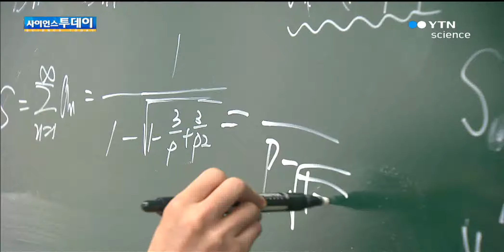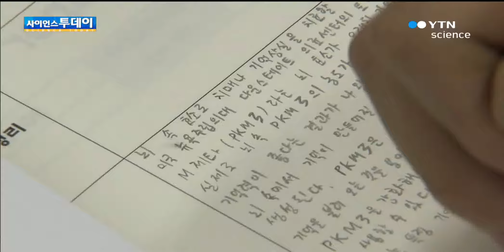문·이과 통합 확정...사회·과학 모두 공부 / YTN 사이언스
[앵커]지금 초등학교 6학년이 고등학생이 되는 오는 2018년부터 학생들은 사회와 과학을 모두 공부하게 됩니다.이에 따라 오는 2021년 대입부터는 사회와 과학이 공통 시험과목에 포함될 것으로 보입니다.류재복 기자의 보도입니다.[기자]고등학생이라면 반드시 배워야 하는 공통과목은 국어와 수학, 영어, 사회, 과학, 한...